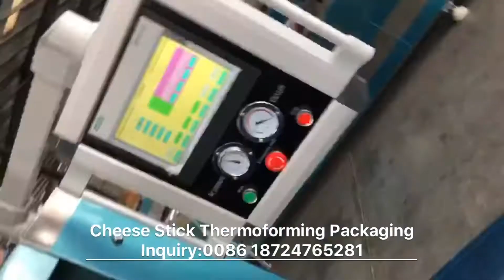Cheese thermoforming vacuum packaging machine from China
Shandong Xiaokang Machinery Co., Ltd.（Taiwan's, Since 1995）
Wechat: axz5281
Vacuum Packing Solution
China National Standard Drafting Unit
CE certified

Our main product:
Thermoforming Vacuum Packaging Machine
Automatic Rotary pouch packaging machine
Double Chamber Vacuum Sealer
Belt Series Vacuum Sealer
Vacuum Skin packaging (VSP) machine
Tray sealer machine(MAP)